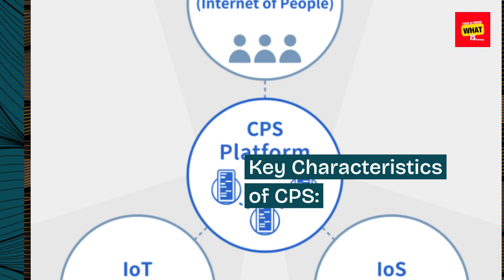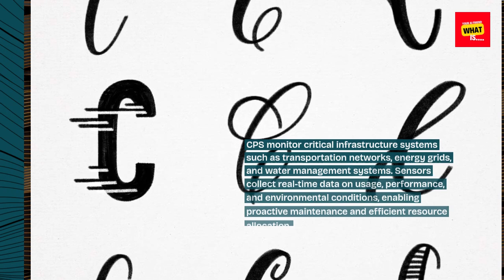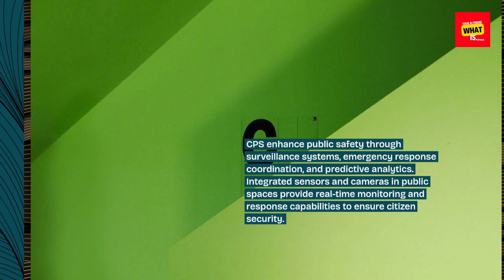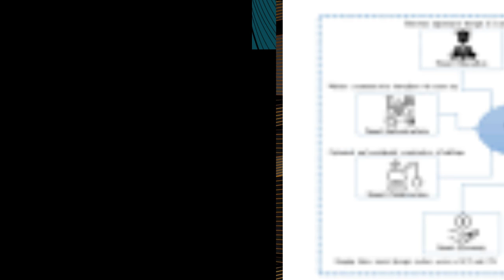What is Cyber Physical Systems CPS and Their Integration in Smart Cities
Explore cyber-physical systems (CPS), their components, and how they integrate into smart cities to enhance connectivity and functionality.